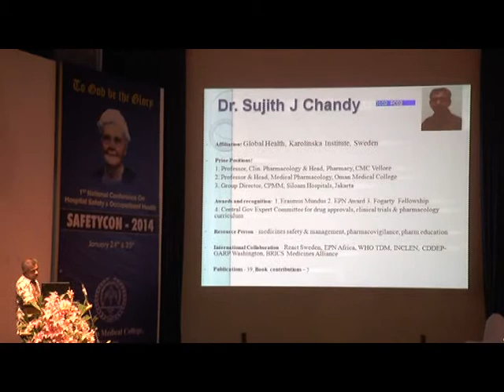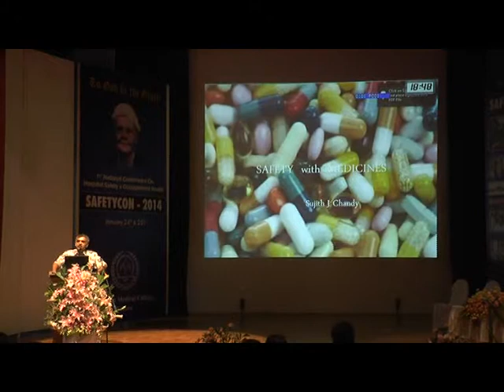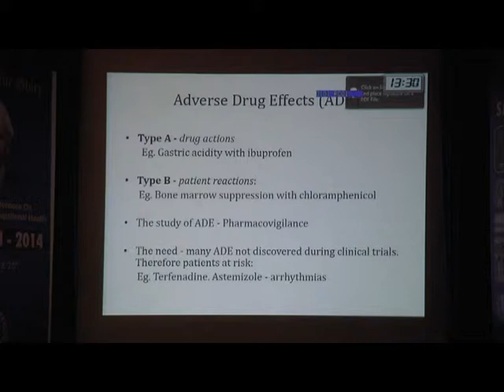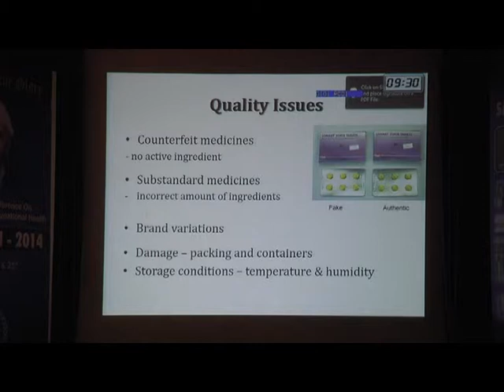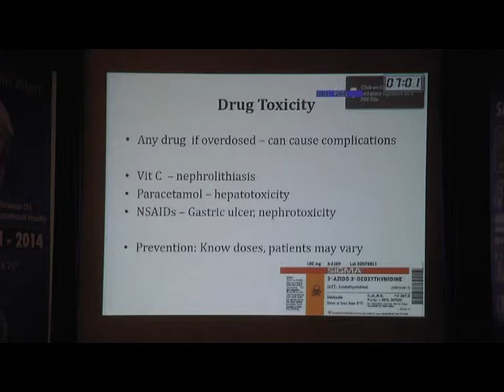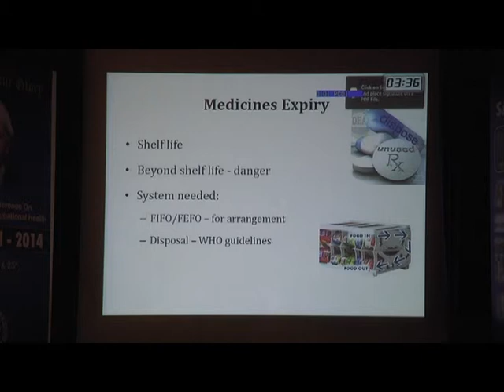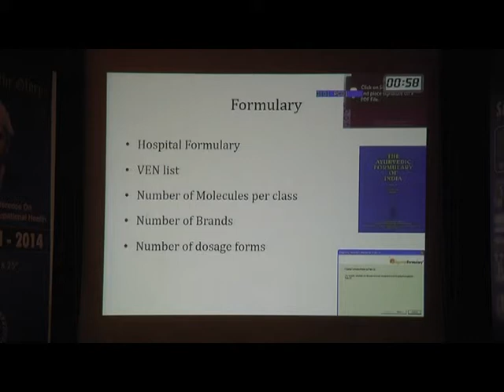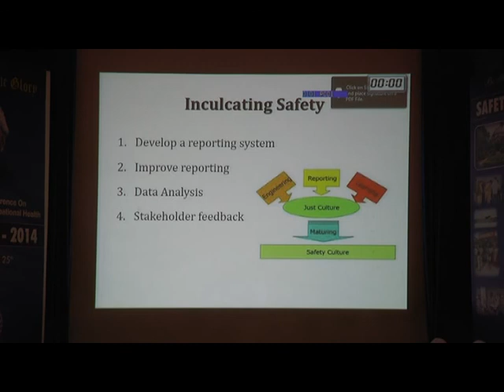Dr Sujith John Chandy - Practices in pharmacy towards patient safety - Safetycon 2014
1st National Conference on Hospital Safety and Occupational Health - CMC Vellore.